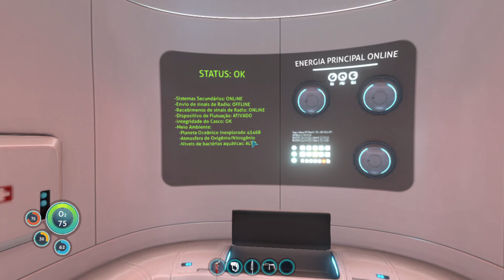Subnautica : Lanterna ! E Explolraçao na aurora vai começar ??? #3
Espero que gostem ! fiz esse video demanha e uma pessoa gritou pra outra no fim e não deu tempo de editar ! Olha que correria!!